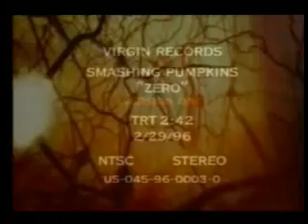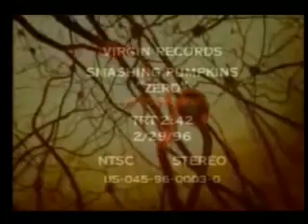RC420 & The Interdemensional Wrecked System Part 11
Artist - Track
O Canada
Classified - Oh Canada
KOSS - 4,3,2,1
BTK - Superchile
Rusko - Action Dread
USS - 2 15/16
Scuba - Twista
System of a Down  BYOB (Unibomber Remix)
Olive - You're Not Alone (Richard Sjoberg 2009 Remix)
Pusifer - Queen B (Narcovice Mix)
Cagedbaby - Forced (Foamo Remix)
Madcon  Beggin (FnDannyBoy Remix)
Dead End (Sticky K Remix)
MSTRKRFT - Bounce (LightsoverLA Remix)
Slayer  RainingBlood (FnDannyBoyRemix)
General Midi  Milton (digital_zero_instrumental)
MGMT  Kids (Soulwax Nite Version Remix)
Don Rimini  Nervous Breakdown
Fatboy Slim - Star 69 (Benni Benassi Remix)
Designer Drugs - Back Up In This (Cold Blank Remix)
SydneySamson - Riverside_FnDannyBoyBigJackinReRub
Utah Saints - Something Good (J. Scott G. & Anthony Ross' Something Gooder Remix)
Rainer Weichhold vs. Dandi and Ugo - Infinite Template (Kissy Sell Out Remix)
MIA  Paperplanes (Lazrtag Remix)
Deadmau5  Hi Friend (Original Mix Ft Mc Flipside)
Metallica - Electro Sandman (Dunproofin Remix)
QOTSA - Better Living Through Chemistry (Streetlight Remix)
5trayVoltag3
Mission Complete - Dolby Rmx
Destroy Disco - Roll On By
Gigi Barocco - Pumpin Up The Meter (Original Mix)
Autokratz - Reaktor
Evil Nine - They Live (Trevor Loveys Remix)
Le Castle Vania - Zero Machine
Ubiquitous Synergy Seeker - Laces Out
AphexTwin - windowlicker (jeremys xxx Remix)
Kid Cudi - Day n Nite (Crookers Remix)
Mark Ronson feat Lily Allen - Oh my god (Chris Lake Remix)
City of Lights - Trevor Loveys vocal mix
Trip Along Pushing Daisy Remix
Moonbootica  Strobelight
Boy-8-bit- The Suspense is Killing Me (Original Mix)
Moar Ghosts and whatever  Message Boreds
Sex Bomb - Adam Freeland Remix